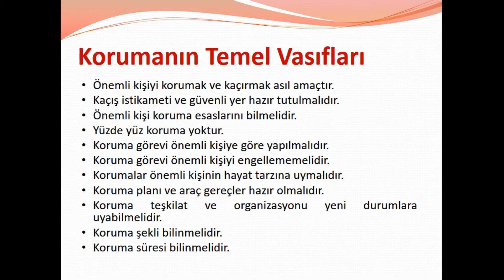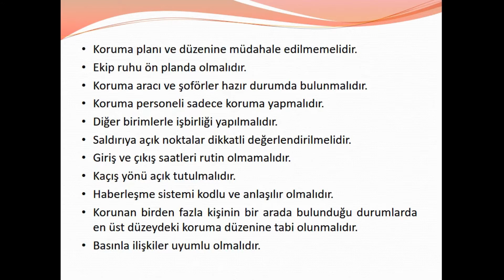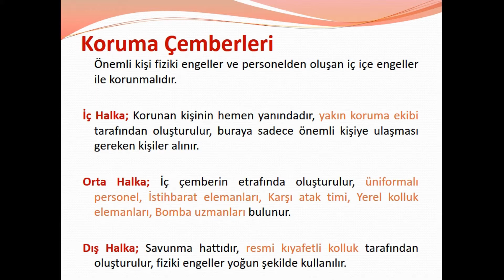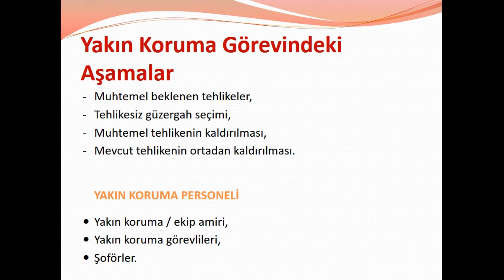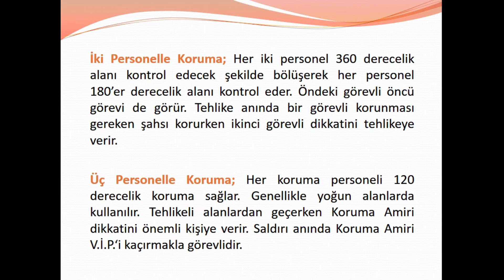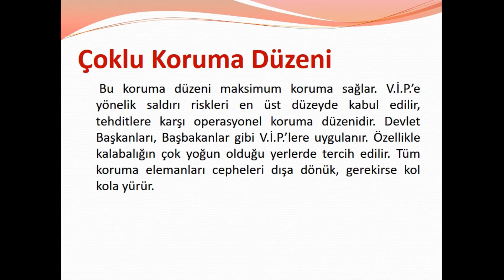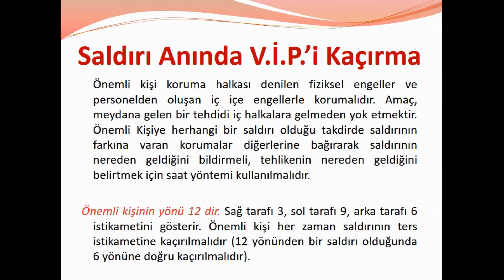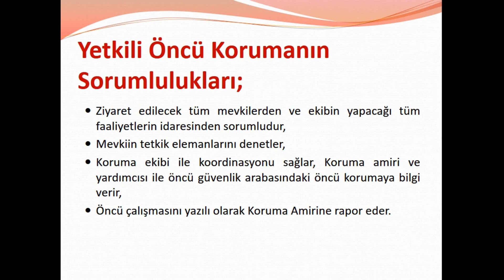Kişi Koruma (DERS 3)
Saygılarımla.